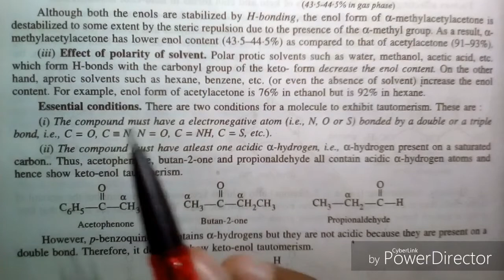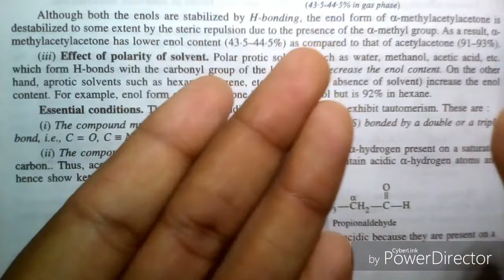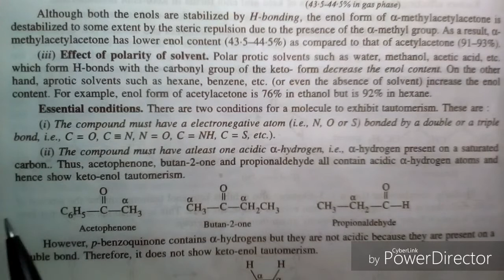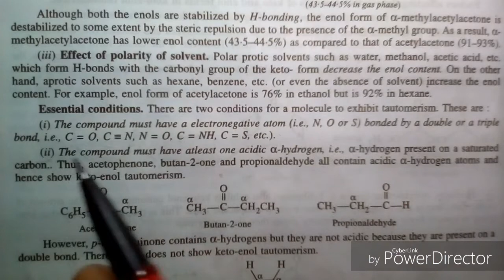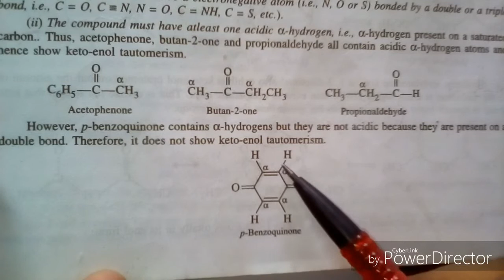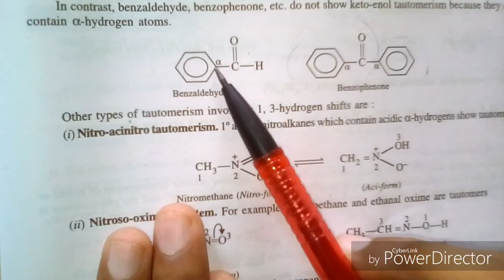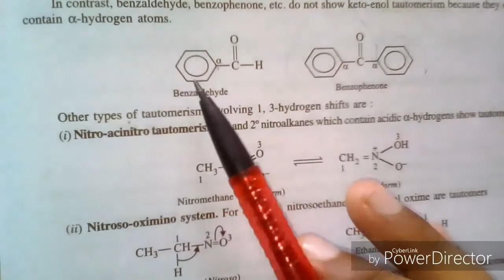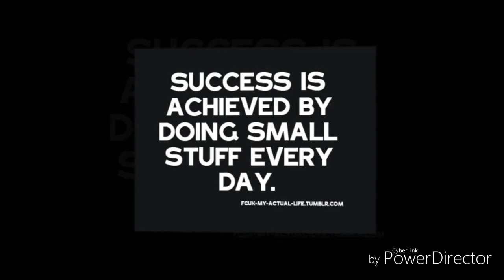Tautomerism part:- 3 (essential condition) Organic Chemistry part:- 15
aldehydes and ketone to exhibit ketol-enol tautomerism, it is essential that it must have at least one alpha hydrogen.

For example, acetophenone and butan-2-one show keto-enol tautomerism, but benzaldehyde and benzophenone don't show keto-enol tautomerism, since they don't have any alpha hydrogens.